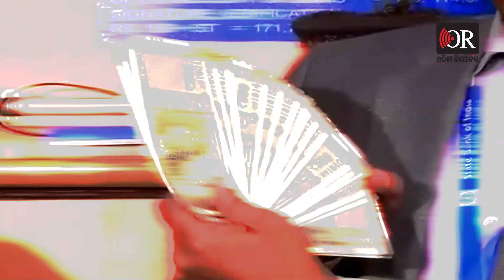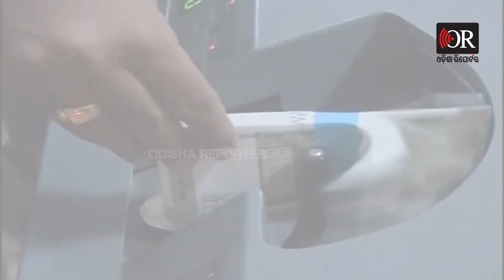କେଜ୍ରିଓ୍ୱାଲଙ୍କ ହିନ୍ଦୁତ୍ୱ କାର୍ଡ | Odisha Reporter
ଦିଲ୍ଲୀ ମୁଖ୍ୟମନ୍ତ୍ରୀ ଅରବିନ୍ଦ କେଜ୍ରିଓ୍ୱାଲ ଖେଳିଛନ୍ତି ହିନ୍ଦୁତ୍ୱ କାର୍ଡ। ଗୁଜରାଟ ନିର୍ବାଚନ ପୂର୍ବରୁ ଏକ ନୂଆ ନାରା ଦେଇଛନ୍ତି କେଜରିଓ୍ୱାଲ। ନୋଟ୍ରେ ରହୁ ପ୍ରଭୁ ଗଣେଶ ଓ ମା ଲକ୍ଷ୍ମୀଙ୍କ ଫଟୋ । ବାପୁଙ୍କ ଫଟୋ ଓ ଅନ୍ୟପଟେ ଏହି ଦୁଇ ଠାକୁରଙ୍କ ଫଟୋ ରଖାଯାଉ । ପ୍ରଧାନମନ୍ତ୍ରୀ ନରେନ୍ଦ୍ର ମୋଦି ଓ କେନ୍ଦ୍ର ସରକାରଙ୍କୁ ଏପରି ନିବେଦନ କରିଛନ୍ତି ଦିଲ୍ଲୀ ମୁଖ୍ୟମନ୍ତ୍ରୀ କେଜରୀଓ୍ବାଲ୍‌ ।